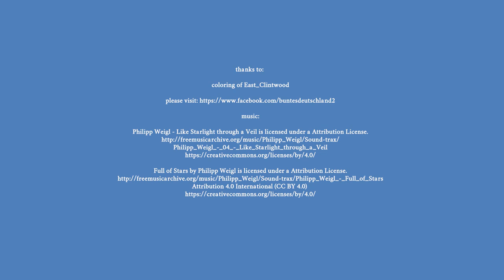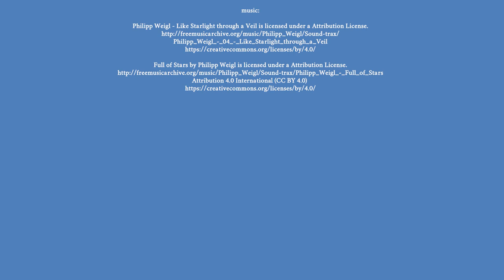Vorkriegsdeutschland in Farbe, Teil 9 🇩🇪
Der Bombenkrieg: Europa 1939 bis 1945

Deutschland früher und heute

Deutschland: Geschichte einer Nation